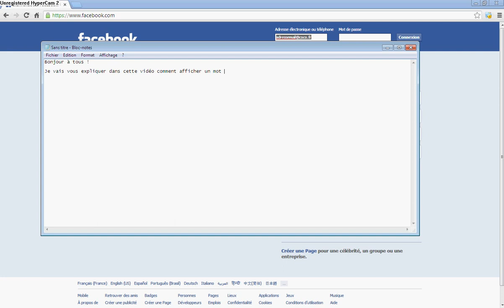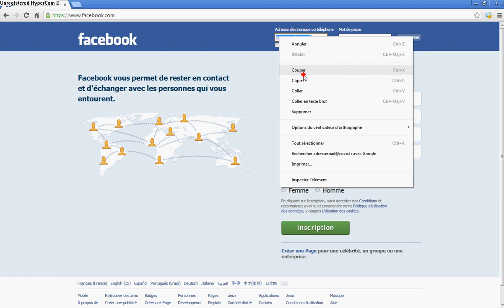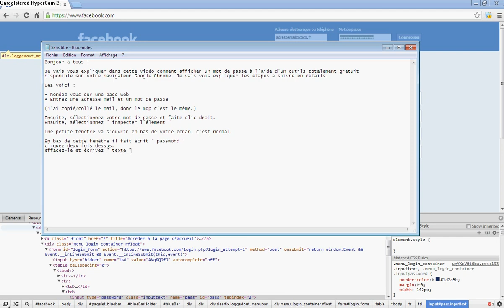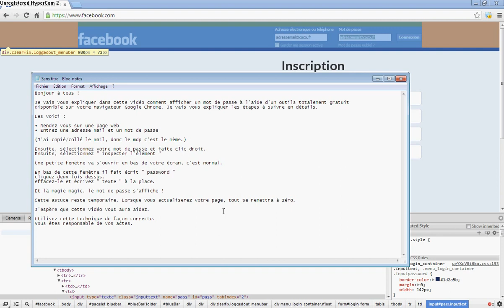[TUTO] - Afficher un mot de passe sur Google Chrome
Mode HD disponible. Cliquez sur l'icône de paramètres en bas à droite de la vidéo. Ensuite, sélectionnez 720p HD.

Voici une voici une petite technique très simple disponible sur Google Chrome qui vous permet d'afficher un mot de passe. Je m'excuse énormément pour la qualité de cette première vidéo.

Mettez un petit pouce Vert si vous avez aimez cette vidéo et si vous désirez d'autres tutoriels de ce genre.